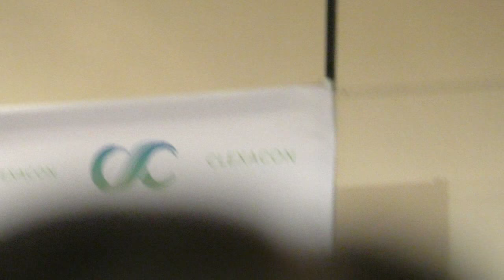Lost Girl reunion (FULL HD PART 1) ClexaCon 2017. Zoie Palmer, Rachel Skarsten, Emily Andras.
Lost Girl panel from ClexaCon in Las Vegas.